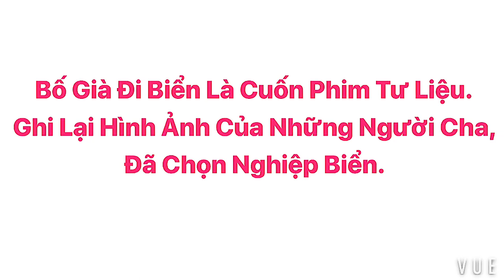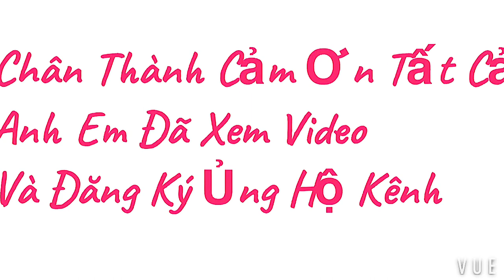NHỮNG CHIẾC GHE ĐI TRƯỜNG SA, HOÀNG SA #101/PHẦN2